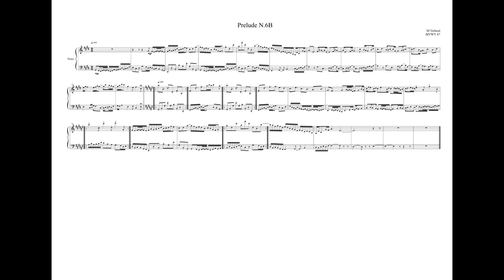Preludes for piano N.6b, MVWV 87 for Piano. Maurice Verheul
Preludes for piano N.6b, MVWV 87 for Piano

Piano: Aden Epulis Prist

Serious old work